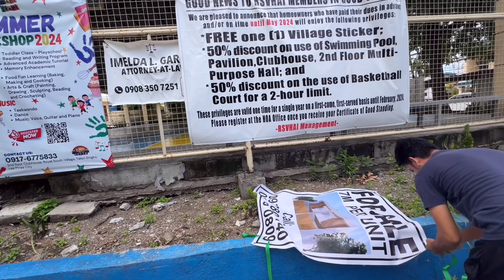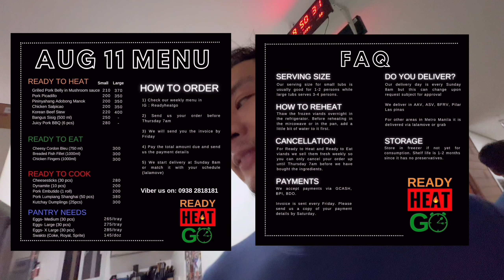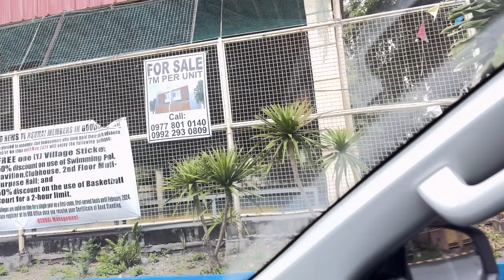Pre selling duplex sa LAS PINAS